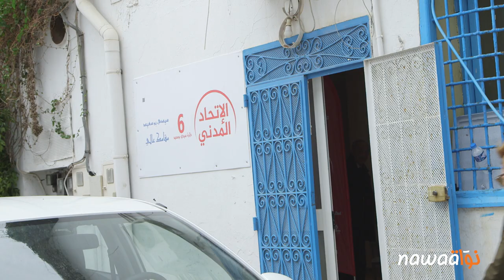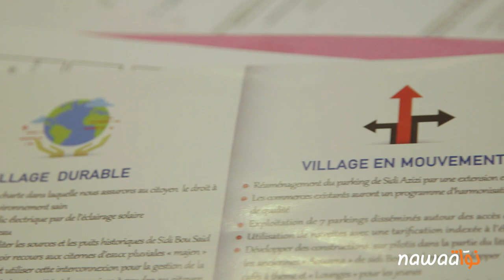Municipales 2018 : Aicha Gorgi, entre sa galerie d’art et son QG de campagne